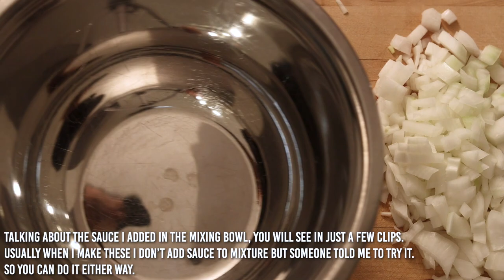Weekly Meal Prep | Cabbage Rolls & Stuffed Peppers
These are the best Healthy Stuffed Cabbage Rolls I’ve ever personally had! I Came across this recipe a few months ago, put my own twist on it, and has become a go-to meal for me! As mentioned, I have changed the original recipe up a little to better fit my personal health and fitness goals. I also simplified it a little and swapped some ingredients allowing me to reduce time in the kitchen as well as my grocery bill.

Ingredients
- 1 lb. Turkey Sausage
- 1 lb. 96% Lean 4% Fat Ground Beef
- 1 Head of Cabbage
- 1 ½ Cups White Rice
- 1 Large White Onion
- 28 oz. Can Crushed Tomatoes
- 15 oz. Can Tomato Sauce
- 1 ½ Tbsp. Minced Garlic
- 0.35 oz. (10g) Chopped Parsley
- Shredded Mozzarella Cheese (part-skim/less fat)
- Shredded Colby Jack Cheese
- Salt & Pepper

For Stuffed Bell Peppers, include ingredients below
- 1 Red, 1 Orange, and 1 Yellow Bell Pepper

Instructions
1. In a large mixing bowl, add your ground beef, ground turkey, rice, about ½ can of tomato sauce, onion, egg, garlic, parsley, salt and pepper. And then mix all of the ingredients together.
2. Now it’s time to assemble the cabbage rolls, bring a large pot of water to a boil.
3. Immerse the cabbage head in the boiling water. Cook for 3-5 minutes or until cabbage leaves are pliable. Peel 11-12 large leaves off the cabbage. (you may need to peel a few leaves off and then add cabbage back to boiling water for a few additional minutes. The outer leaves will cook faster than the inner leaves/layers)
4. Lay each cabbage leaf on a flat surface. (I would recommend,  using a small knife to cut a V-shaped notch to remove the thick part of the cabbage rib before adding mixture and trying to roll it up. This will make the folding/rolling much simpler)
5. Add about 1/3 of a cup of the meat mixture in the center of a cabbage leaf. Roll the cabbage leaf around the meat mixture. Repeat with remaining meat and cabbage leaves. (I used an ice cream scooper and measurement, but you can use whatever you want, but would shape it into more of a log shape, and not a big circle/ball like I did. This will make the rolling process go much faster and smoother)
6. Preheat the oven to 350 degrees F.
7. Coat a 9"x13" pan with cooking spray. Add about 1/2 of the crushed tomatoes to the bottom of the baking dish. Place the cabbage rolls seam side down in the dish. Top with remaining sauce.
8. Cover with foil. Bake for about 60-90 minutes or until cabbage is tender and meat is cooked through.
9. Top with a few handfuls of Mozzarella cheese, bake for an additional 5 minutes or until all the cheese is melted. And enjoy!

Nutrition (Serving Size: 1 Cabbage Roll)
Protein(g):41
Carbs(g):32
Fat(g):19
Total:463

*Macros for calculated and estimated with MyFitnessPal*
*Extra Virgin Olive Oil is factored into the calories*
*All meals are stored in the fridge and reheated in the microwave, sometimes on the stove*

HOW TO CALCULATE YOUR MACROS pdf is DONE! 40 pages.

Heart and Soul - No Lead Vocals
Marc Robillard
This Song Certificate is granted by Artlist Ltd, to: Jeff as of 15
Jan 2023, regarding the use of the song Heart and Soul - No Lead Vocals created by Marc Robillard